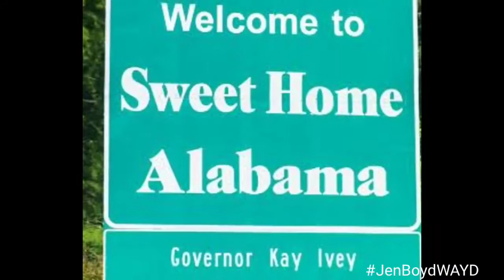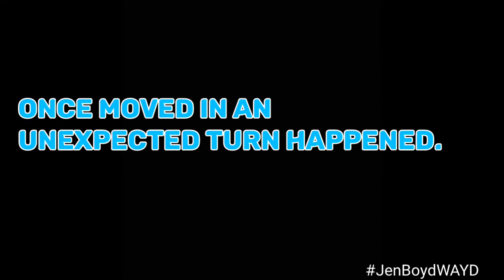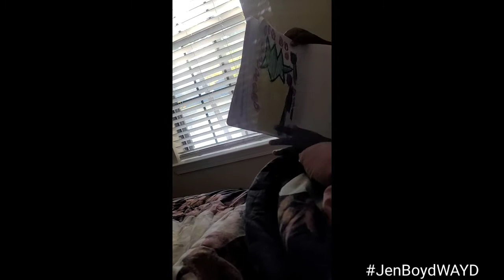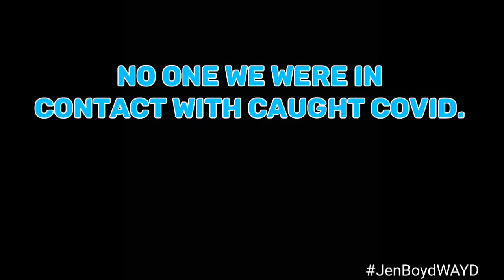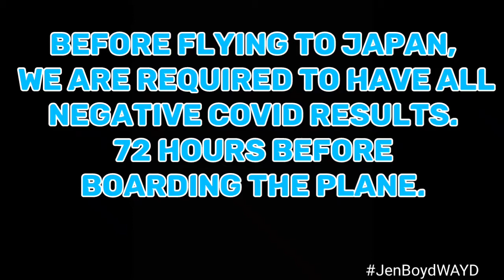Preparing for Japan: Leaving from Alabama Part 2 of 3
Hey Y'all,
In this video you will witness the departure from Florida and the arrival in Alabama. Like most things unexpected events take place, yet the show must go on. Due to the pandemic we didn't get to see much family or friends, but we are grateful for them all.

Also, check out Part 1 & 3.